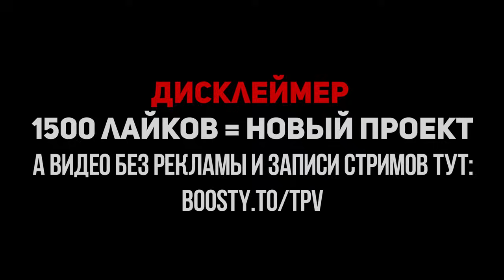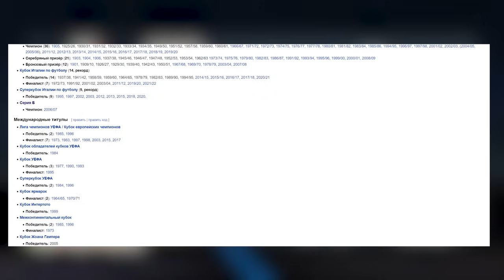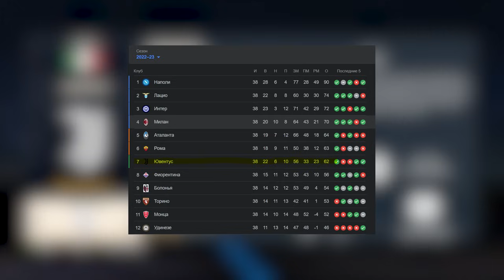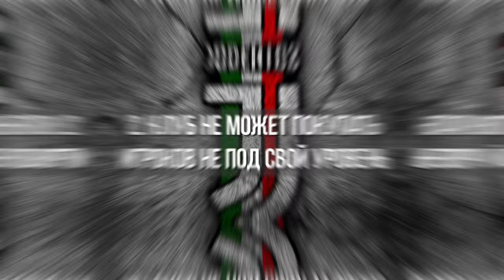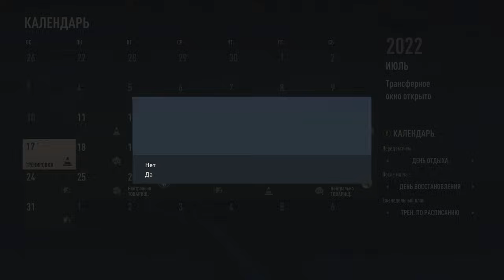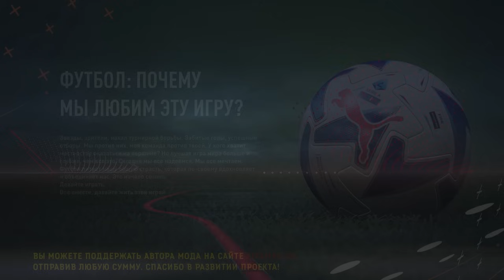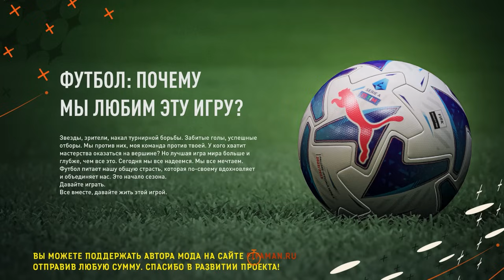ПЕРЕСТРОЙКА | ФК ЮВЕНТУС | НОВЫЙ ПУТЬ | FIFA 23 КАРЬЕРА ТРЕНЕРА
ПЕРЕСТРОЙКА ФК ЮВЕНТУС начинается, а начинается она в FIFA 23, из нового в этой перестройке, был выбран другой путь, путь клуба суперзвезды! сезоне 2023/2024 в режиме КАРЬЕРА ТРЕНЕРА тоже присутствует и на ваших экранах ПОЛНЫЙ ВЫПУСК
fifa 23 career mode FC Juventus begin
Проект ПЕРЕСТРОЙКА, новый мой проект, основанный на РЕЖИМЕ карьера за тренера в FIFA, где я беру клуб или сборную и перестраиваю их, ведя к кубку ЛИГИ ЧЕМПИОНОВ или же в случае сборных кубку ЧЕМПИОНАТА МИРА или же ЧЕМПИОНАТА ЕВРОПЫ за минимальное количество сезонов, играя в основном в симуляции, но финалы играю сам. Идея для этой карьеры подсмотрена у JerrardHd. Данное видео является адаптацией под наши реалии, поэтому и название взято перестройка.

Карты:
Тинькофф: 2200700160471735